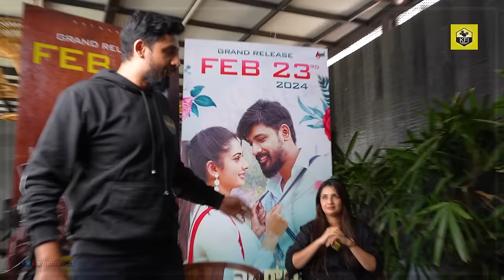PRANK ON SONAL MONTEIRO😜: ಇಂಟರ್ವ್ಯೂ ಮಧ್ಯದಲ್ಲೇ ಎದ್ದ ಹೀರೋ... ನಟಿ ಸೋನಲ್ ಗಾಬರಿ | Hero Tanush Shivanna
Mr Natwarlal Kannada Movie, Starring Tanush Shivanna, Sonal Monterio & Others; Directed by V. Lava And Produced By Tanush Shivanna.

Banner : Tanush Cinemas
Film : Mr.Natwarlal
Staring : Tanush Shivanna, Sonal Monteiro & Others
Producer : Tanush Shivanna
Written & Directed by : V. Lava
DOP : William David
Editor : KM Prakash
Effects : Rajen VG
Stunts : Different Danny, Thriller Manju, Raw Pushparaju
PRO : Sudheendra Venkatesh